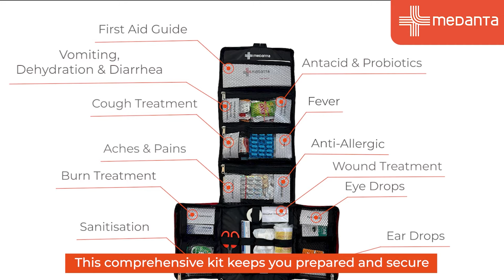First Aid Kits | Comprehensive and emergency cure at your fingertips | Medanta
The essentiality of a good first aid kit is something that cannot be overlooked in any manner whatsoever. Medanta brings to you the very best when it comes to domestic first aid kits. Get comprehensive medical care during emergencies. Explore our lineup of first aid kits today!